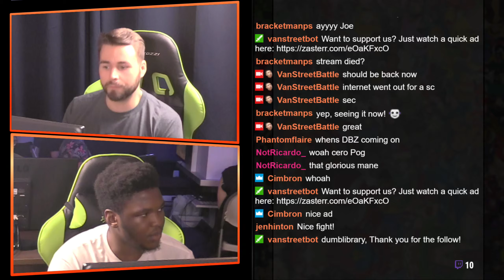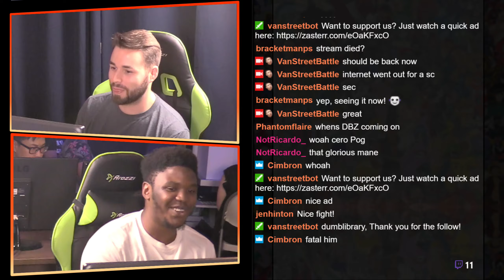Okizeme #18 Mortal Kombat 11 Losers Quarters Creed VS Geki